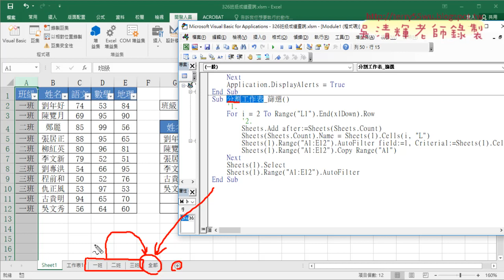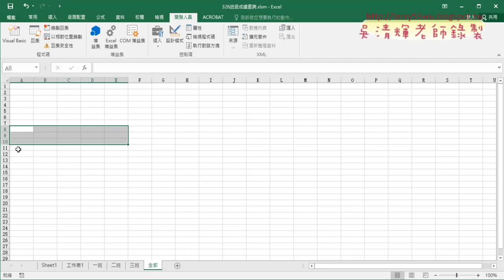05 再將分割資料合併為一個工作表說明